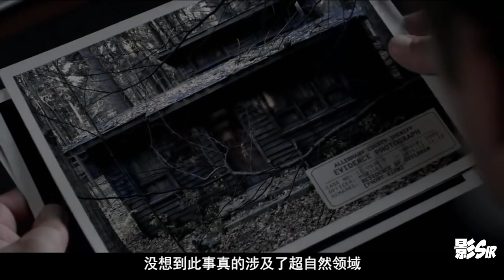被鬼养大的孩子会变成什么样？首部获得美国票房冠军的恐怖片《尸人保姆》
经典恐怖片《尸人保姆》，两个女孩被弃树林5年，终于被叔叔救回，可谁料那个抚养孩子的亡灵也跟着回来了...